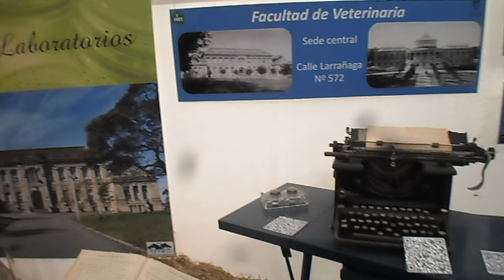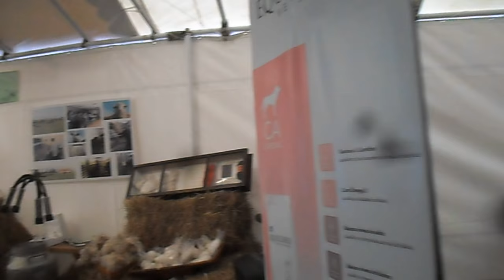STAND FACULTAD DE VETERINARIA "EXPO PRADO" 2018 - La Macana "Corazón del Mundo"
A 100 km de Pueblo La Macana, Florida, Uruguay se desarrolló la Expo Prado 2018 organizada por la Asociación Rural del Uruguay. La capital uruguaya, ciudad de Montevideo recibió a la producción ganadera del interior del país. Vemos el Stand de la Facultad de Veterinaria. Se destaca la reconstrucción del esqueleto del elefante LEO nacido en el Uruguay, en el Zoológico de Montevideo.